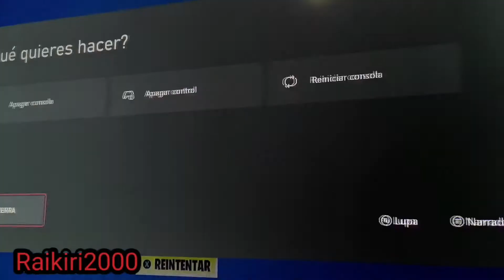Solución Error al iniciar sesión Xbox Live Fortnite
Código en la tienda de fortnite RAIKIRI2000XD

Hola buenas amigos de youtube
Espero estén muy bien, aquí les traigo este tutorial de como solucionar el error al entrar a fortnite, espero les sirva mucho
Hasta luego!!!

Canal de twitch: raikiri2000yt
Mi twitter: Raikiri2000YT
Pagina de facebook: Raikiri2000